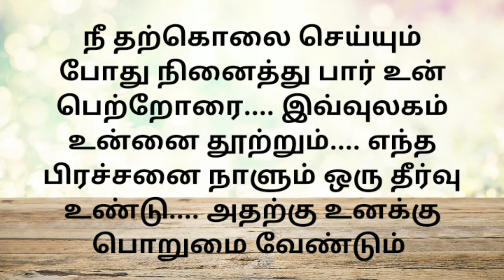Melwin's Recipes....Tamil Kavithaigal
This video shows about Own Tamil Kavithaigal.